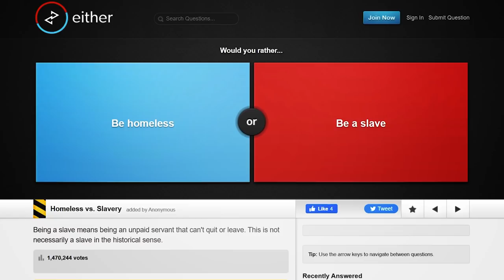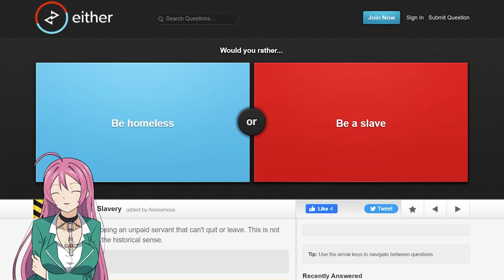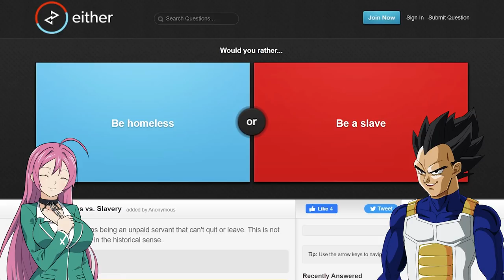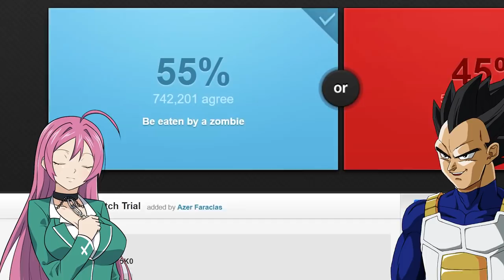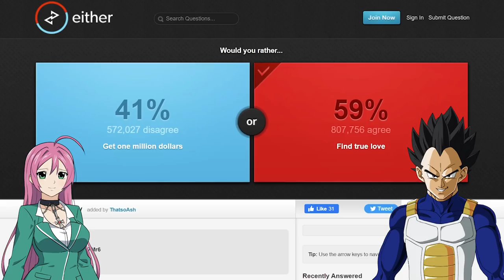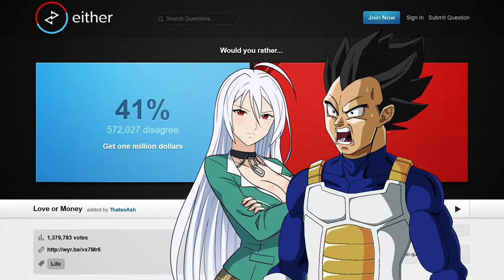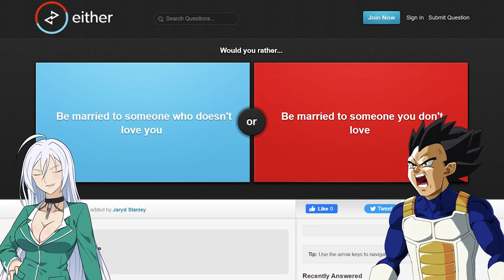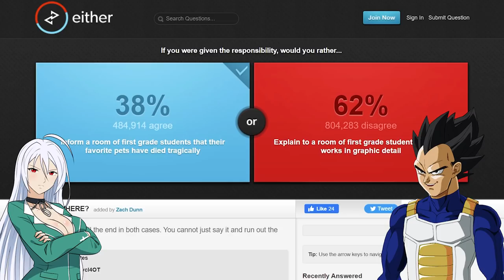Vegeta And Moka Play Would You Rather?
[CAST]